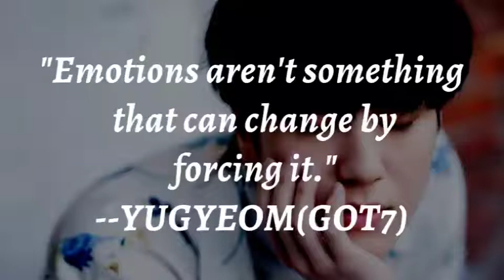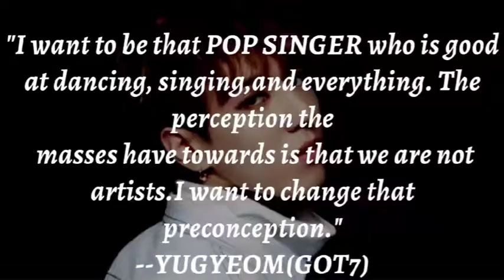Quotes by😋Yugyeom(GOT7)Kim Yugyeom🥰 alopopquotes❤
Hi and ASALAMUALAIKUM guys I am a new youtuber and a creator my channel is about quotes guys i need your support for this channel hopw you all like my work and video and make sure to SUBSCRIBE MY CHANNEL

I am neither a poet not a writer, I am simply a creator . I just present the magical words in my own way in my own style.